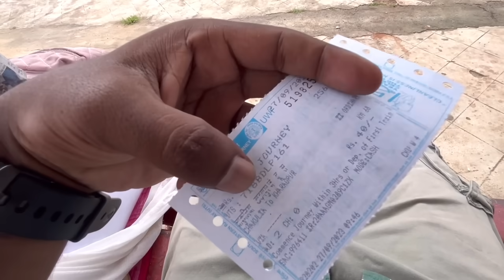NEW TRIP LAGID TICKET BOOKED HUI NA 😁